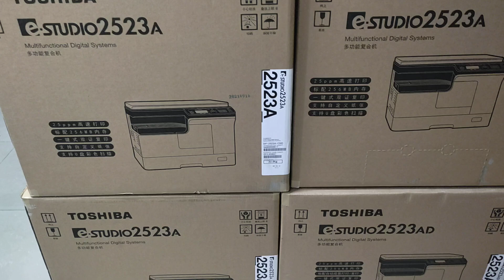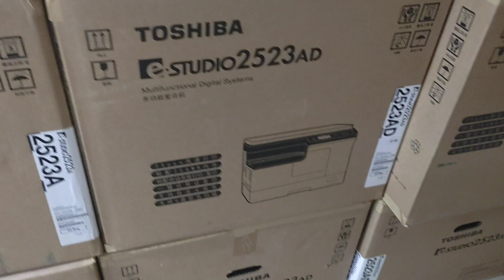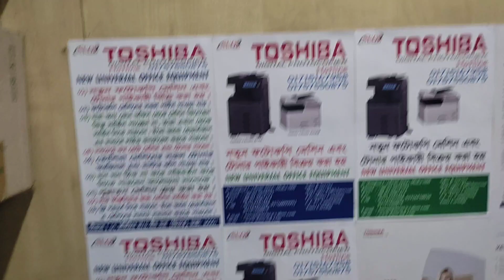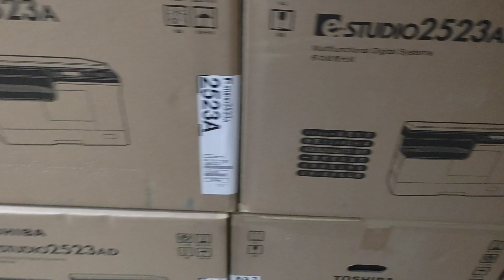Digital photocopy machine price in Bangladesh New universal office wholesale office 01757550875